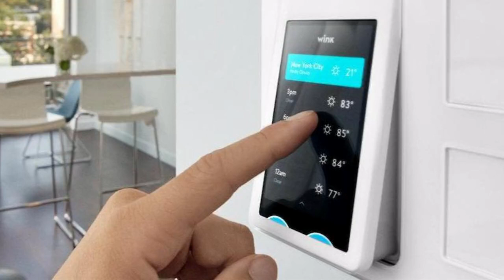10 Ways Technology Is Changing How We Move Homes | Better Removalists Brisbane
Ongoing technological advancements have made house move a lot smoother. The advancement in technology and the availability of digital tools has made it easier than ever to control every aspect of your relocation. Today, you can easily create checklists, look for properties, book professional removalists in Brisbane, and do much more on your phone, laptop or other devices. You can also use various equipment, electronic systems and apps to ease your house moving burden and make the process stress-free. Thus, while planning a house move, knowing the following 10 ways technology is changing how the process is conducted can aid you in the process tremendously.